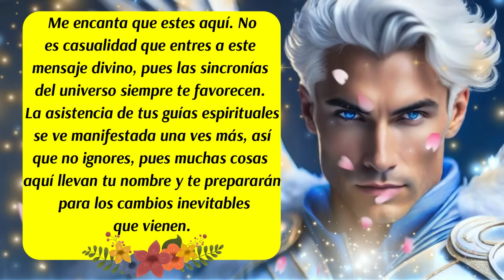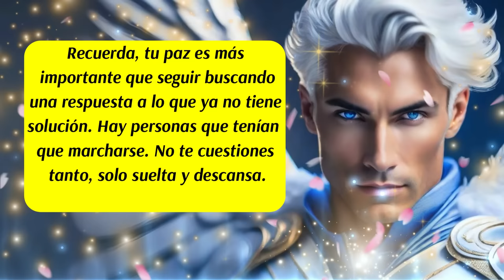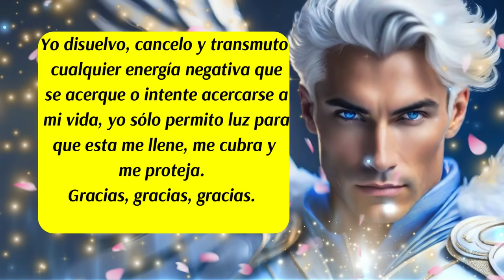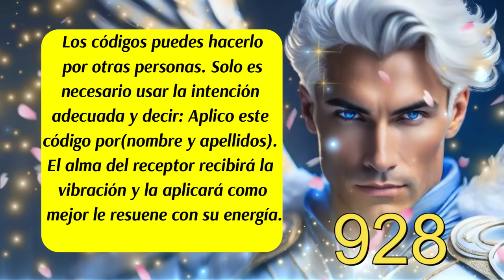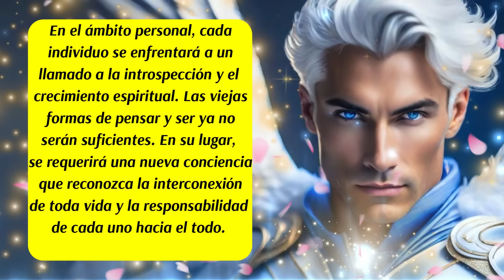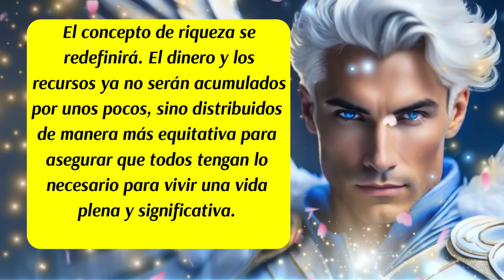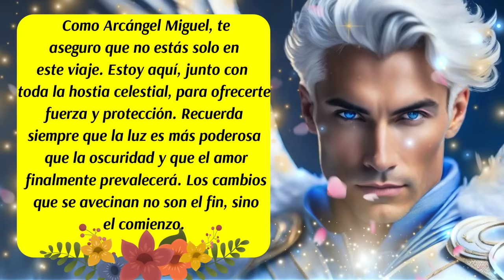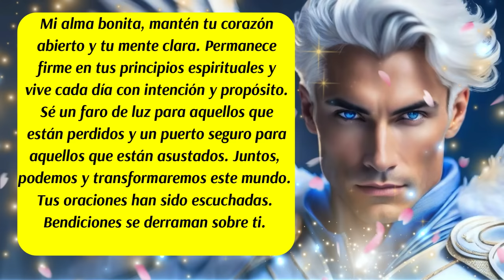💌Este mensaje es importante🙌Algo grande viene🌈Comienza a ver las señales✨arcangelmiguel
✅Este canal es para ti y pensado en ti, vive con la absoluta certeza de que aquello que deseas ya existe y está buscando el modo de manifestarse con la asistencia y ayuda de los ángeles, arcángeles, guías espirituales y maestros ascendidos. Que cada día de tu vida cuente desde el amor,  la armonía, el equilibrio y la gratitud.

✅ISRC: USUAN1100748
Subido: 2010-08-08